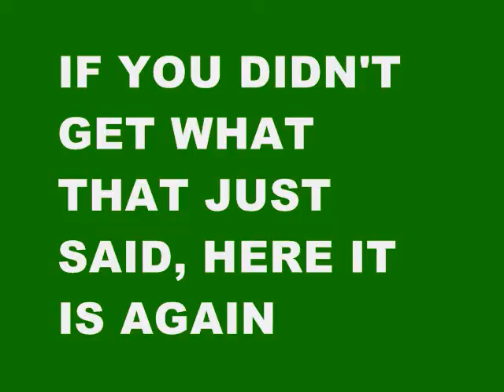I don't know, Homegirl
April be wallin'